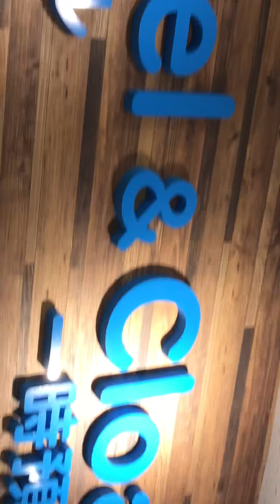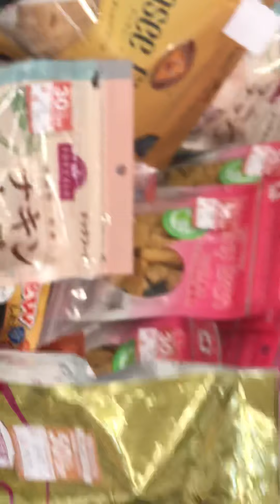CORTE DE PELO DE 🐶 DELICADOS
Corte de pelo a los perritos en Japon, muy dociles los animalitos ni siquiera se mueven sin ser los amos los que les cortan el pelo..